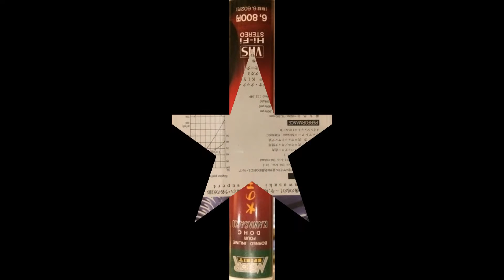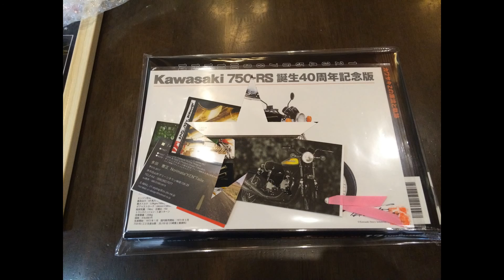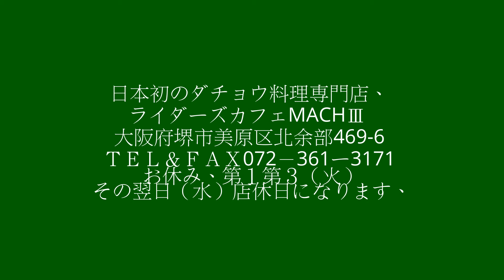名勝負 鈴鹿国際コース 第一コーナー Kawasaki VS HONDA